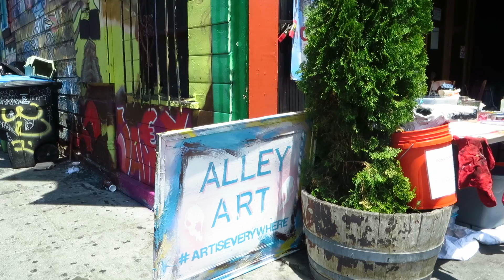Alley Art San Francisco - B-roll footage...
'B-roll' = "...secondary footage that adds meaning to a sequence or disguises the elimination of unwanted content."

Established in 2013, Alley Art is an international community arts project dedicated to providing communities a unique artistic platform for open thought, creation, and collaboration.

Video shot by: J. Charboneau, B. McNerney, A. Vos
Cameras: GoPro Hero 3+ Black Edition, Canon 600D, Canon Powershot XS280
Edited by: B. McNerney, Final Cut Pro X